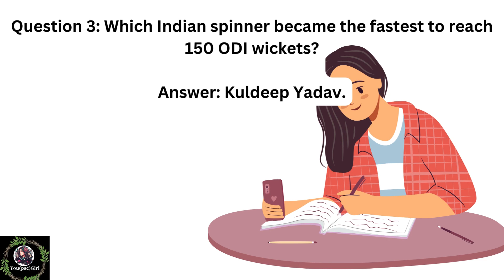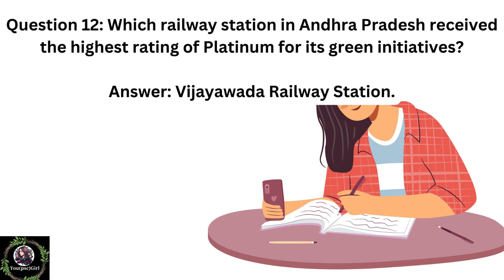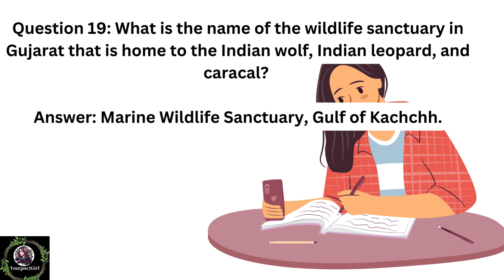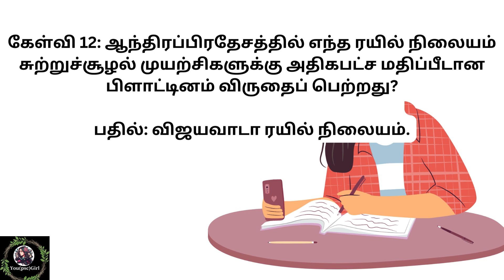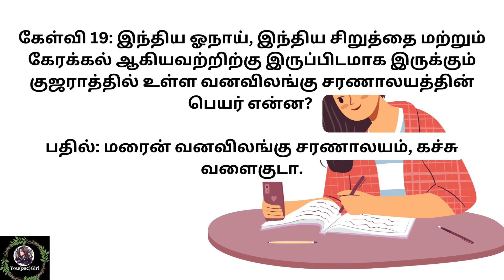"Eye on the World: Current Affairs Update" ENGLISH&TAMILYou(psc)Girl